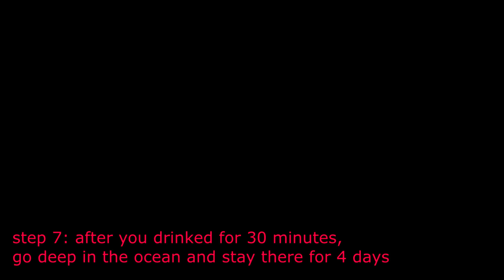Trollge: The "Tall guy" incident (minecraft remake)